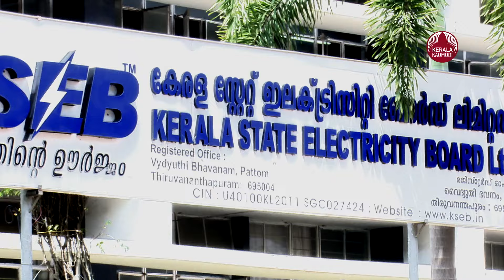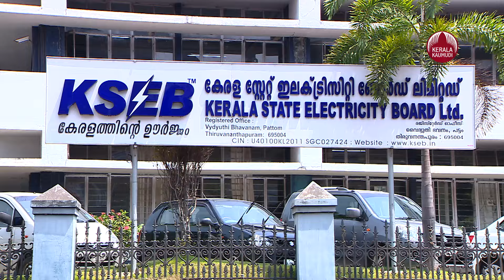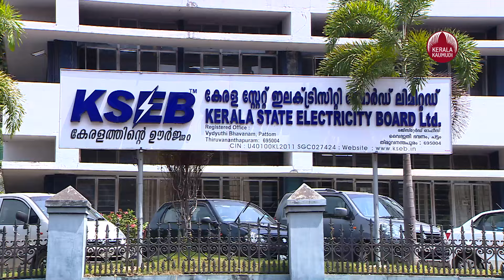കത്തിക്കയറുന്നു വൈദ്യുതി ഉപഭോഗം,ഒരു പൊടിക്കടങ്ങാന്‍ KSEB | Load Shedding | Power crisis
സംസ്ഥാനത്ത് ചൂട് കനത്തതോടെ വൈദ്യുതി ഉപഭോഗം നിയന്ത്രിക്കാന്‍ മാര്‍ഗനിര്‍ദ്ദേശങ്ങളുമായി കെ.എസ്.ഇ.ബി. രാത്രി പത്ത് മുതല്‍ പുലര്‍ച്ചെ രണ്ട് വരെ വന്‍കിട വ്യവസായ സ്ഥാപനങ്ങളുടെ പ്രവര്‍ത്തനം പുനഃക്രമീകരിക്കണം. രാത്രി ഒന്‍പതിന് ശേഷം അലങ്കാര ദീപങ്ങളും പരസ്യബോര്‍ഡുകളും പ്രവര്‍ത്തിപ്പിക്കരുത്. വീടുകളില്‍ എ.സിയുടെ ഊഷ്മാവ് 26 ഡിഗ്രിക്ക് മുകളില്‍ ക്രമീകരിക്കണം. രണ്ട് ദിവസത്തെ സ്ഥിതി വിലയിരുത്തി വീണ്ടും കെ.എസ്.ഇ.ബി സര്‍ക്കാരിന് റിപ്പോര്‍ട്ട് നല്‍കും. ജലവിതരണത്തെ ബാധിക്കാതെ വാട്ടര്‍ അതോറിറ്റിയുടെ പ്ലംബിംഗ് ഒഴിവാക്കണം ലിഫ്റ്റ് ഇറിഗേഷന്റെയും ജല അതോറിറ്റിയുടെയും പമ്പിംഗ് രാത്രി ഒഴിവാക്കണമെന്നും കെ.എസ്.ഇ.ബി നിര്‍ദ്ദേശിച്ചു. അതേസമയം സംസ്ഥാനത്ത് പാലക്കാട്, കോഴിക്കോട് എന്നീ ജില്ലകളിലെ ചില പ്രദേശങ്ങളില്‍ ഉഷ്ണതരംഗ സാദ്ധ്യത തുടരുന്നതിനാല്‍ കേന്ദ്ര കാലാവസ്ഥ വകുപ്പ് മഞ്ഞ അലര്‍ട്ട് പ്രഖ്യാപിച്ചു.